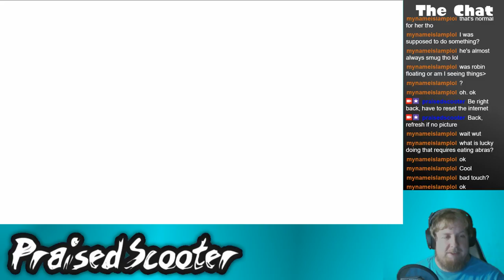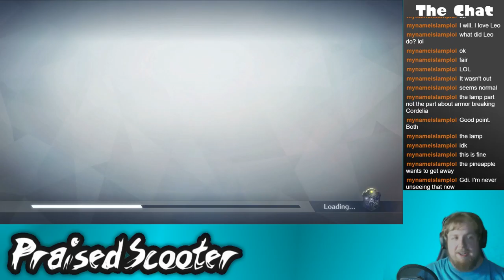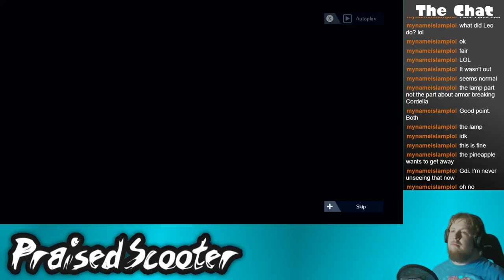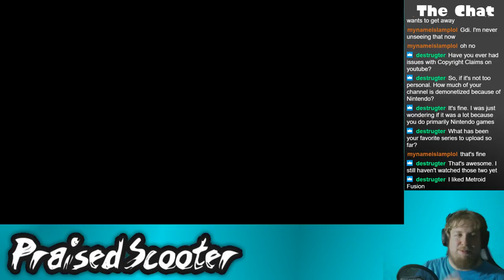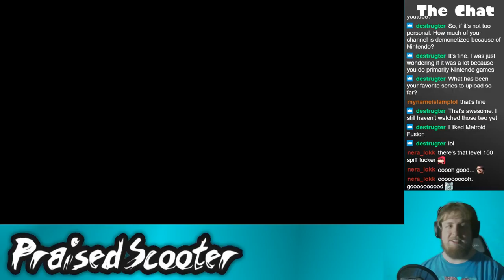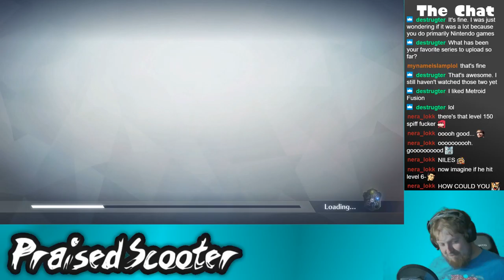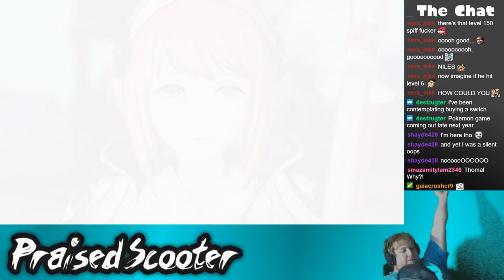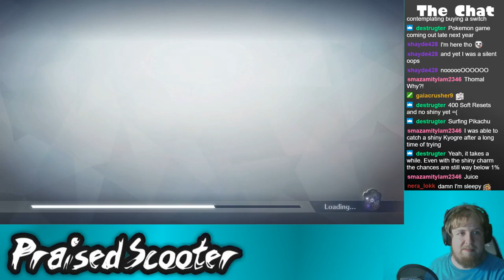History Repeats itself Featuring Frederick the Bus 2 - 6/3/2018